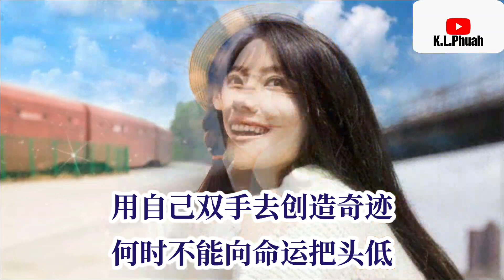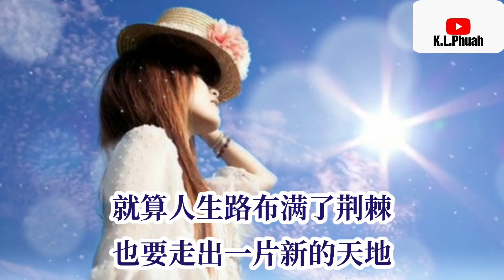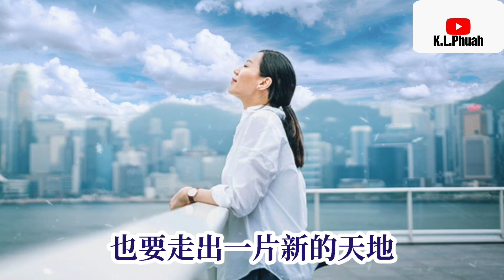2021/10 新歌推荐💓[ 别让人瞧不起 ]💓 演唱 : 风语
别让人瞧不起

作词:轻云望月
作曲:轻云望月
编曲：望海高歌
混音：五毒天书
出品:月之歌文化传媒

人活一张脸树活一张皮
无论多少苦都不说委屈
只为让生活更精彩美丽
追梦路上已经拼尽全力

不为蒸馒头也要争口气
要想过的好就在所不惜
用自己双手去创造奇迹
何时不能向命运把头低

活出个样别让人瞧不起
活出个非同寻常的自己
哪怕付出再多不值一提
输啥也不能输做人骨气

活出个与众不同的自己
就算人生路布满了荆棘
也要走出一片新的天地